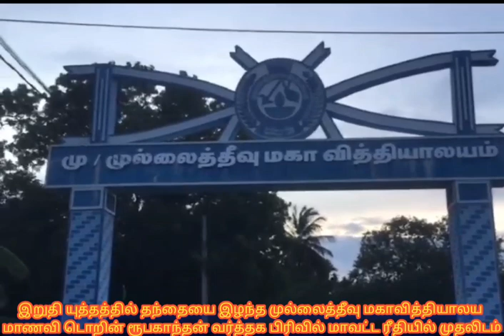GEC AL 2022/20203 தந்தையை இழந்த முல்லைத்தீவு மகாவித்தியாலய மாணவி டொறின் வர்த்தக பிரிவில் முதலிடம்…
தந்தையை இழந்த முல்லைத்தீவு மகாவித்தியாலய மாணவி டொறின் வர்த்தக பிரிவில் முதலிடம்…